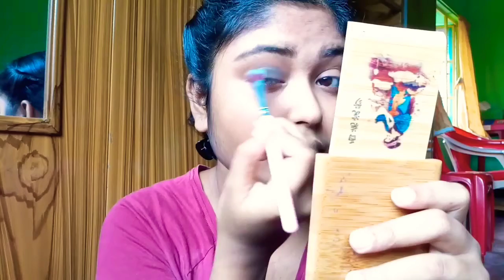💙 Blue Smokey Eyes With Nude Lips 💙/Simple & Easy Makeup Tutorial for Beginners/Rumi's Beauty Diary😊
💙Blue Smokey Eyes With Nude Lips/Simple & Easy Makeup Tutorial for Beginners💙

👋Hello My lovely People I hope you all are doing great ♥️
If you like this video then give it a big thumbs up and also comment, Share with your friends and family members, and if you haven't subscribe to my channel then do it now..and also press the bell icon 🔔 to be notified whenever I'll post new videos😄

🌼Products Link 👇

✨Blue Heaven Perfect Match Primer

✨Wet n Wild Photo Focus Concealer ( Medium Tawny )

✨Lakme Rose Powder (Warm Pink)

✨Maybelline volume express Mascara

✨Wet n Wild Eyeshadow palette (Rose in the Air)

✨Morphe The Jaclyn Hill Eyeshadow Palette

✨Darling Isabella Matte Lipstick - 14

✨Maybelline fit me foundation (Toffee)

oductId=408011&ptype=product&skuId=452466

✨Lakme Insta Eyeliner ( black)

🎵Music Creadit👇

 ☑️ Everything you see on the video is created by me (Rumi Saha) unless otherwise stated... Please don't use any photo or any content without permission.